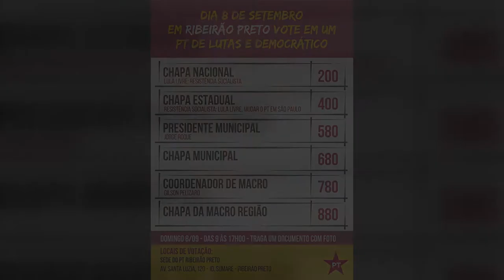Paulo Teixeira é Jorge Roque em Ribeirão Preto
No próximo domingo (8), você tem a chance de propor os caminhos para o PT enfrentar os retrocessos de Bolsonaro, Doria e Nogueira. Participe da Etapa Municipal do 7º Congresso do PT - LulaLivre, pela construção de um partido cada vez mais amplo e democrático!

O deputado federal Paulo Teixeira é candidato a presidente do PT Nacional pela chapa Lula Livre: Resistência Socialista!